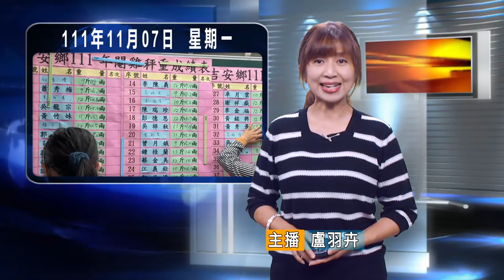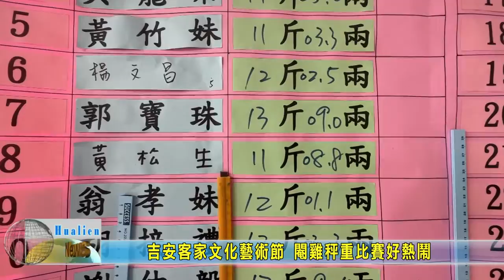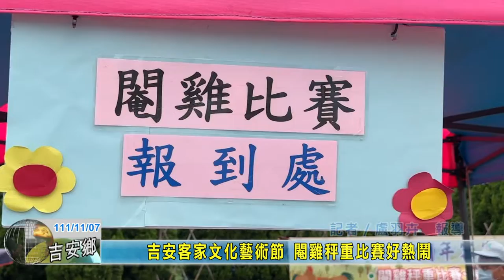20221107 04 吉安客家文化藝術節 閹雞秤重比賽好熱鬧